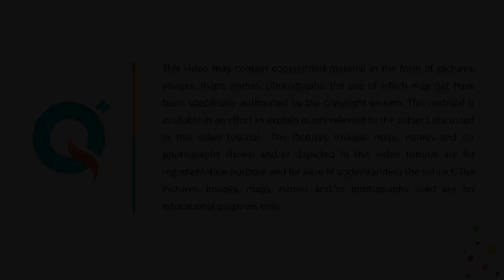The Merchant Of Venice (Trailer) - ICSE Class 9 & 10 | William Shakespeare Drama | Singhania Quest+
The Merchant of Venice is William Shakespeare’s romantic comedy written during the 16th century. This play has received wide recognition for its glaring reflection of anti-Semitism in the society. A Venetian young man falls in love with a beautiful heiress but his pocket lacks the jingle to woo her. He approaches his friend, a proud Christian merchant who has an absolute loathing for the Jews. Fortune weaves their lives in such a way that the Christian man takes a loan from a devout Jew for his beloved kinsman with a pound of his flesh at stake. When misfortune strikes, the Jewish moneylender is all set to quench his revenge in the open court as the Christian merchant fails to repay the loan. A twist in the end turns the tables when a beautiful saviour changes the game leaving the audience surprised.

This play explores the intricate themes of love, religion and revenge.

Full drama coming soon on our app - Singhania Quest Plus.